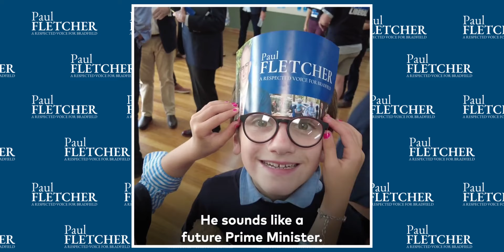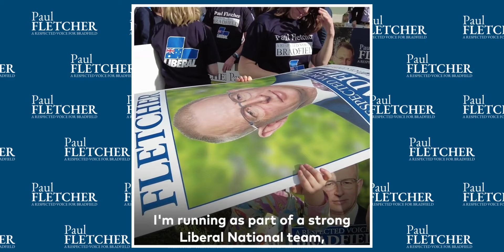Paul Fletcher Campaign Launch